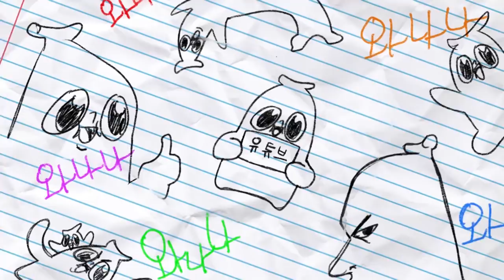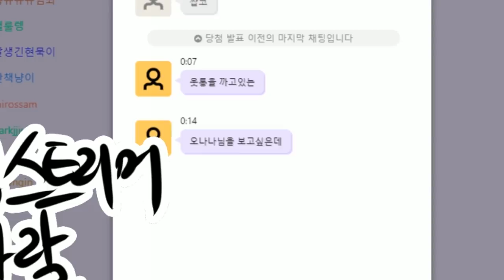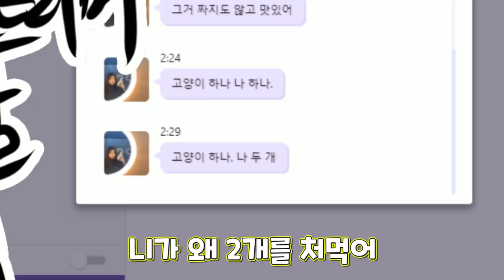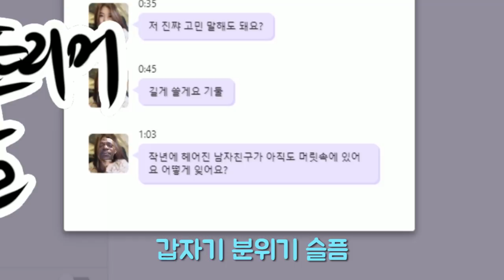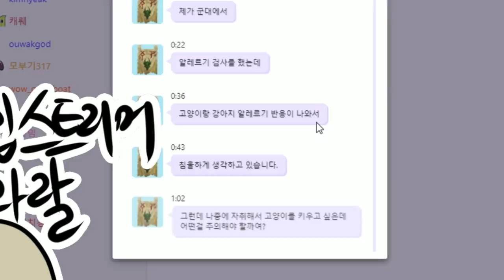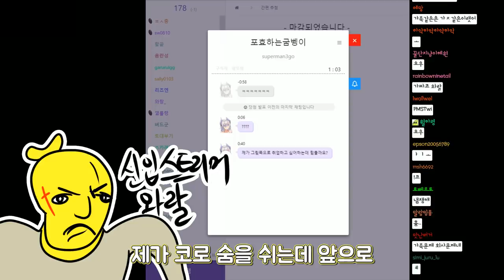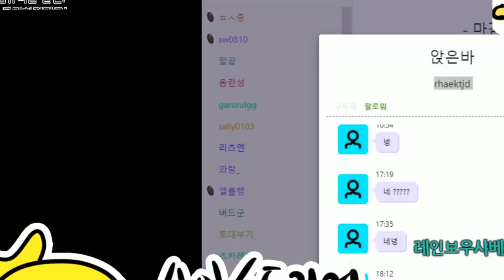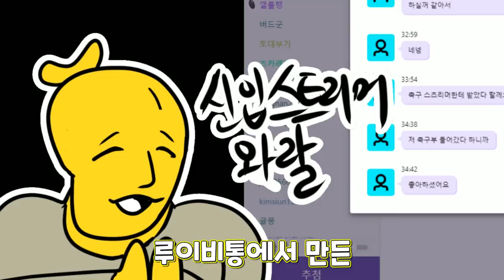신입 스트리머, 첫 방송부터 사고를 치다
와랄 와랄